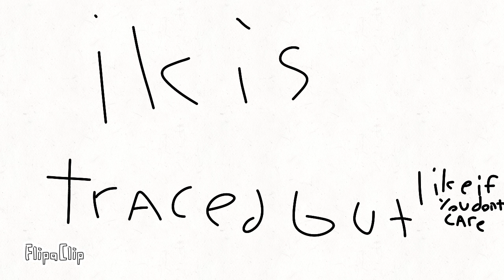bfb yoyle dance languange bit 8bit W.I.P